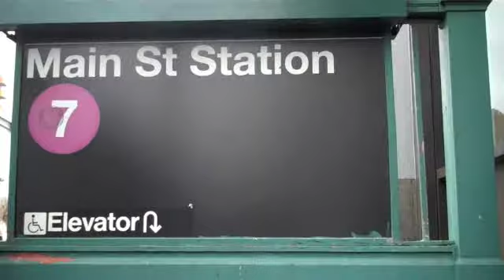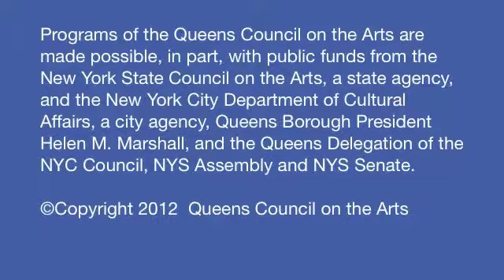Moveable Feast: FLUSHING Rose Tea House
rose tea house